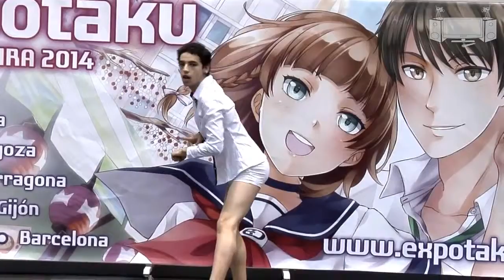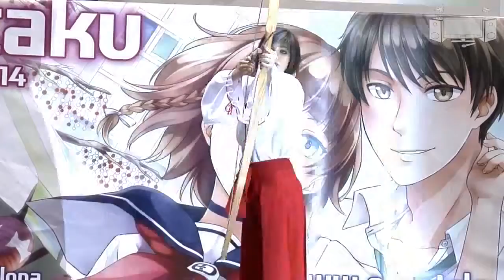EXPOTAKU ALMERÍA 2014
Un breve resumen del evento "Expotaku 2014", y de alguna de las actividades que se ralizaron.

Realizado por:
Alejandro García